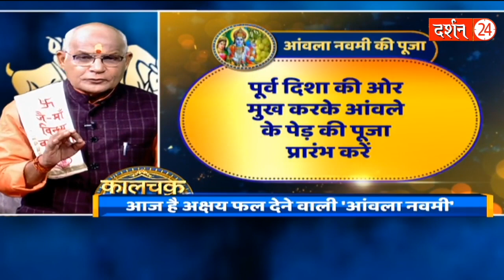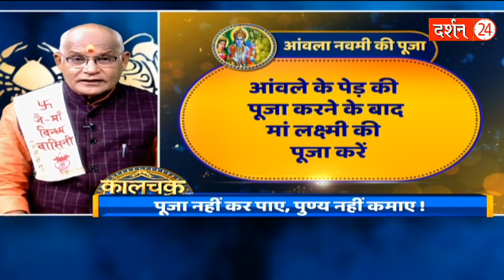पंडित जी का दावा..आज जो महिलाएं ये पाठ करेंगी उनको धन की कमी नहीं होगी ! | Pt. Suresh Pandey